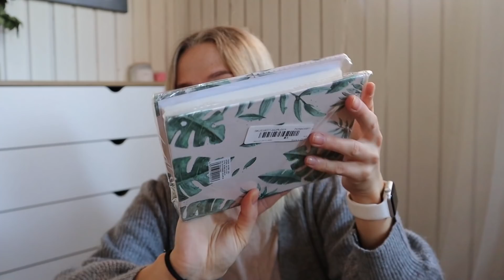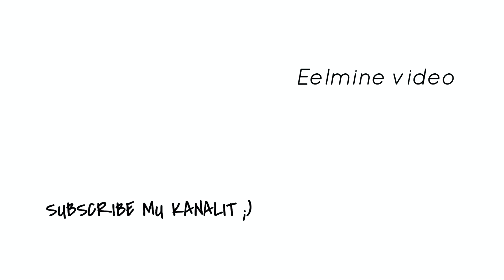♡ Joom HAUL ♡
Teie ees on lõpuks kaks kuud hiljaks jäänud Joom haul uus osa! Loodan, et leiad ka endale midagi huvitavat mida seal tellida!

👇🏼 Videos olevate toodete lingid 👇🏼

♡ SOTSIAALMEEDIAD ♡